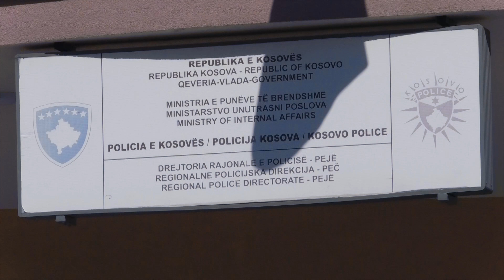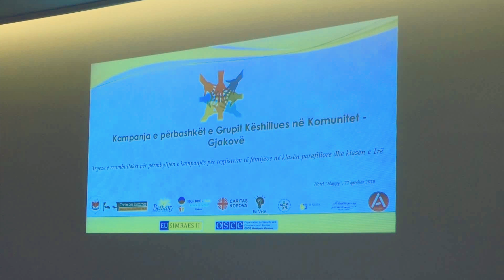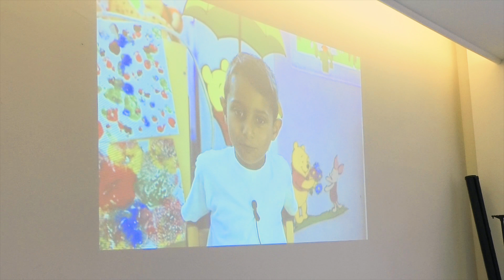Emisioni - ''Spektri Egjiptian 132" - 22.09.2018